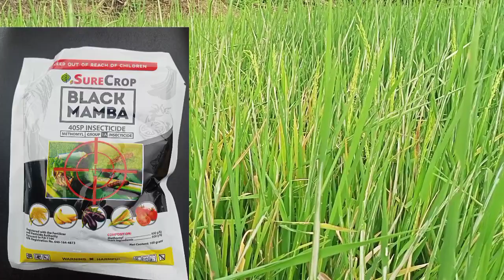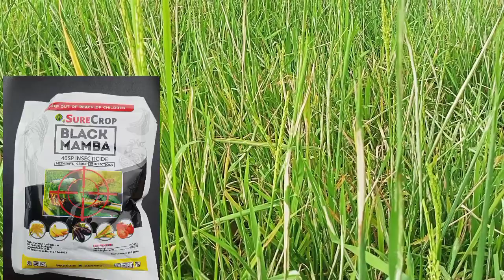Paanu patayin ang ibat ibang uri ng insekto sa Palayan?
paanu patayin and mga insektong sumirira sa Palayan.